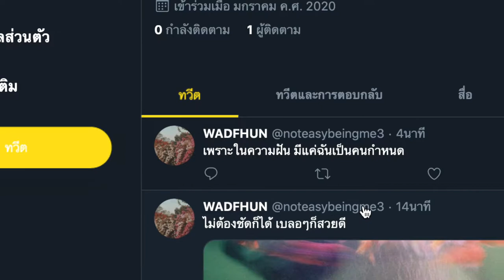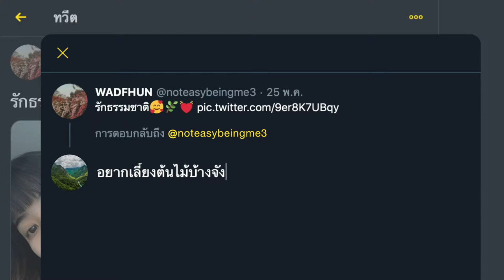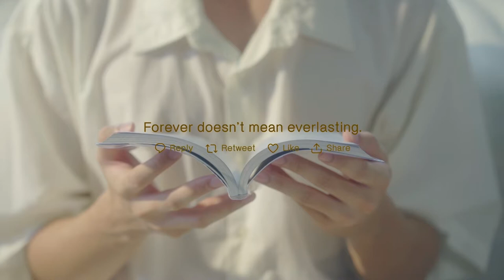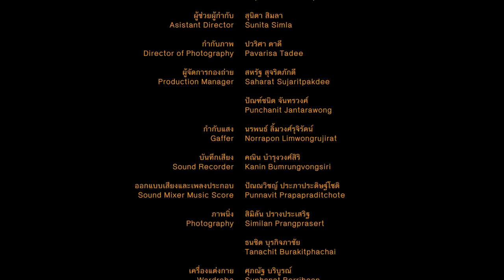wish short film fine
ผลงานนักศึกษา ภาควิชานิเทศศิลป์ สาขาภาพยนตร์และดิจิทัล มีเดีย (Scene 34)
คณะสถาปัตยกรรม ศิลปและการออกแบบ สจล.

กำกับภาพยนตร์ : ธัญเรศ ปัญญากรณ์
ที่ปรึกษา : ผศ.ดร.เตือนฤดี รักใหม่
ผู้ช่วยผู้กำกับ : สุนิตา สิมลา
กำกับภาพ : ปวริศา ตาดี
ผู้จัดการกองถ่าย : สหรัฐ สุจริตภักดี, ปัณฑ์ชนิต จันทรวงศ์
กำกับแสง : นรพนธ์ สิ้งวงศ์รุจิรัตน์
บันทึกเสียง : คณิน บำรุงสงศ์สิริ
อกแบบเสียงและเพลงประกอบ : ปัณณวิชญ์ ประภาประดิษฐุ์โชติ
ภาพนิ่ง : สิมิลัน ปรางประเสริฐ, ธนชิต บุรกิจภาชัย
เครื่องแต่งกาย : ศุภณัฐ บริบูรณ์, จารุภัส ยาพิชัย
แต่งหน้าและผม : จารุภัส ยาพิชัย
ผู้กำกับศิลป์ : บวรลักษณ์ กลมเนตรสวัสดิ์
ลำดับภาพ : เนติพงษ์ สิงหะ, ธัญเรศ ปัญญากรณ์
เทคนิคพิเศษ : ณภัทร อินทรทัต
แต่งสี : ธัญเรศ ปัญญากรณ์